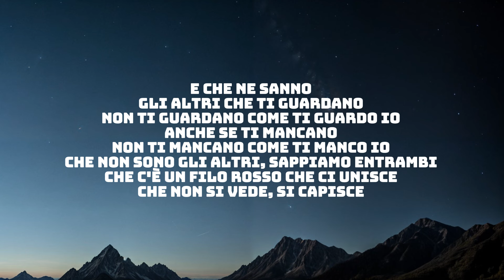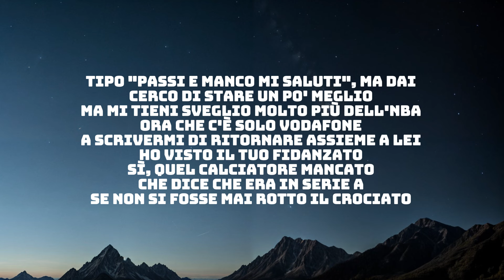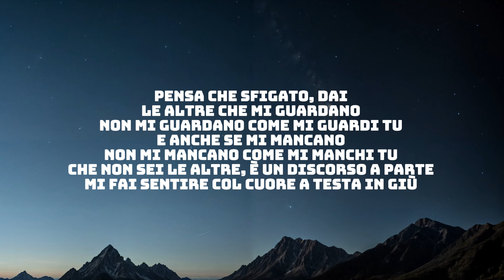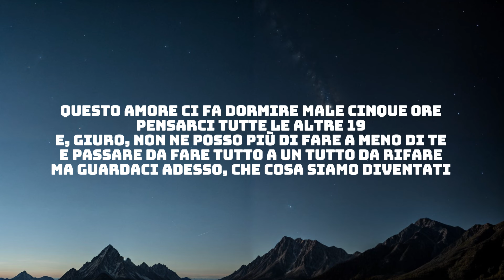ALFA - IL FILO ROSSO ( TESTO / LYRICS )